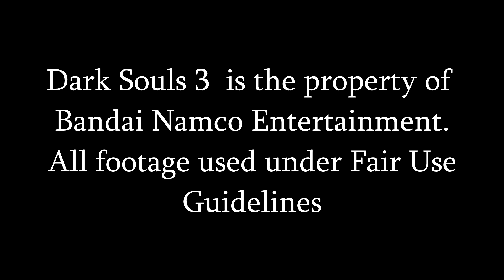Dark Souls 3 Semi Blind Morticia Addams - 68 - So Many Runs To Meet Captain, My Captain!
She reminds me of a girl I once met, in a cold, lonely place...